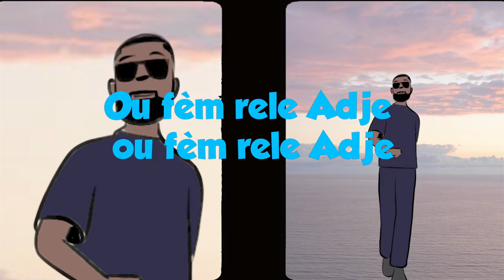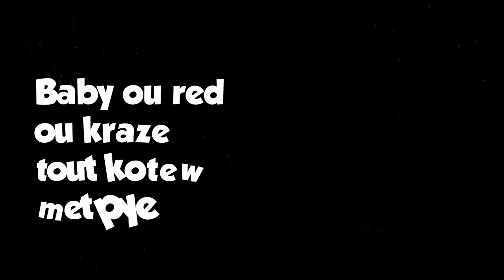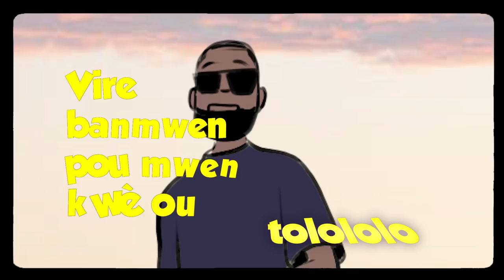ManitoNation - Madmwazèl (ft Chris Morning, Peedy, Jay-P) (Official Lyric Video)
ManitoNation, the Haitian DJ/Producer releases a new single ''Madmwazèl'' Featuring ChrisMornig, Peedy, and Jay-P.

Animation by Tazspady
Lyrics animation by Aguyb Studios

Wolololo Walalala welelele wolololo
Mademoiselle ou fantastic tolololo
Chaje bagay ou pa full Plastic oh nonono
Vire ban mwen pou mwen k wè ou tolololo
Vire ban mwen pou mwen k wè w

Anlè anba
Anfom kon bass
On ti rega
Ou fèm kanpe sou plas
Cheri siw Thé
M anvi bwè 2 tas
Siw ka mouye
Wii Annou fè 2 brass

Mademoiselle m santim k posede ou kounya
Men mwen renmen jan wap fè mwen doute sa
Dekontwole se efè se efè an sa
2 kò kolé wi se fè se fè se fè sa

Kite m mete kite m mete'w sou konpa
Gyal fason ou Winé fè dancehall dous konsa
Ou fèm rele Adje ou fèm rele Adje
Vire banmwen pou mwen k wè ou tolololo
Vire banmwen pou mwen k wè w

Ou gon fat ass oh oh rete.
Baby ou red ou kraze tout kotew met pye.
Pa gen pèdi tan'm lan tou chronometre.
Vin di'm kotow rete
Mantr'ak tout notoryete.
Vip lotto'm mete.

Ou gon janw très bad gyal mwen ta pon dis
On shoot on kill nahh Jay-P don't miss
Baby gyal wine yo body
Mkonnenw ka banm plis
Vibe ou tellemen Cho wa di mpren nan pikliz

Yo peedy banm bòw
Fanm sa mache nan sanm
Bidi banm banm
Mwen wel kanpe dan bann
Bidi banm banm
We pa wè lap fanm anm
Bidi banm banm
Fanm sa hot tankon flanm

Yo Jay-P banm bòw

Se byen lontanm wèl nan kònè an.
San pèdi tan mwen feel komè an.
Pa fè rebel baby m toleran metew nan premye rang
Avem se premye rang